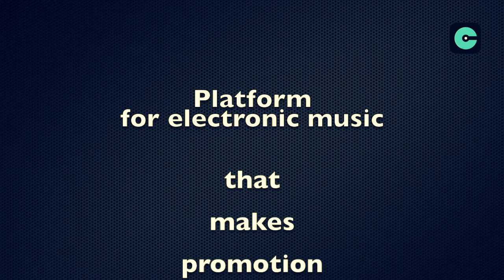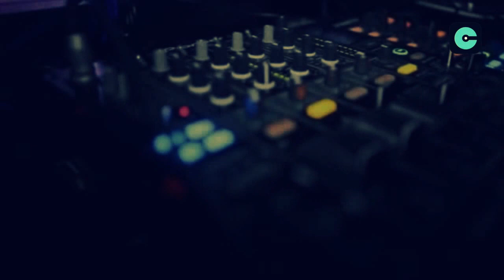DJS, WE WANT YOU!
DJS, YOU NEED US AND... WE WANT YOU
Clubio is a powerful digital marketing platform for electronic music, that makes promotion process for DJs easy with proper showcase portfolio so you can focus on what matters: PLAYING MUSIC!

NIGHT CLUBS & FESTIVALS
Book a DJ today for the price you want to pay

Don't wait. Register today.